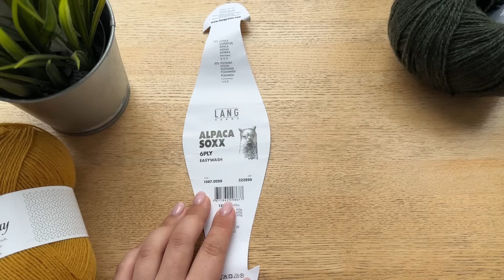ВЯЖУ ИЗ АЛЬПАКИ ОТ LANG. НОВЫЕ ПРОЕКТЫ | Вязальный влог №22/23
Всем привет! Чтобы нам с вами не потеряться, заходите ко мне в Telegram

Таймкод этого видео:
00:00 Новый влог

00:12 Носки в командировку

03:01 Готовые работы
Детские носки и взрослые
Alize Superwash
Спицы 2.25 мм расход около 30 гр и около 75 гр соответственно

06:03 Варежки двойные детские
Спицы 2.5 мм, расход 40 гр на 3-4 года

10:15 Новая пряжа

12:06 Подарочек

14:06 Новый проект

18:53 Маркер

19:55 Московский Two hands

26:19 Снова в Two hands

30:26 Немного нытья 🤪

31:13 Мастер-класс

31:50 День рождения Two hands

34:38 Дополнения

38:05 Новые носки
Спицы 2 мм

43:09 Шапка
Ушло около 2 мотков.

46:12 Финал

48:51 Мои сумки для Two hands

Всё, что вы слышите и видите в моих роликах, не является истиной в последней инстанции, это выражение моего личного мнения, опыта и взглядов. Если вы с чем-то не согласны, очень хорошо 👌🏼 расскажите об этом на своём канале и скиньте ссылку, с удовольствием посмотрю!